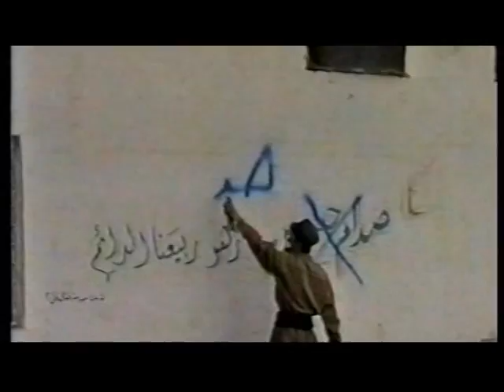Kurdistan Socialist Democratic Party